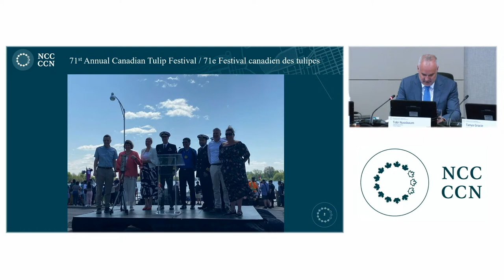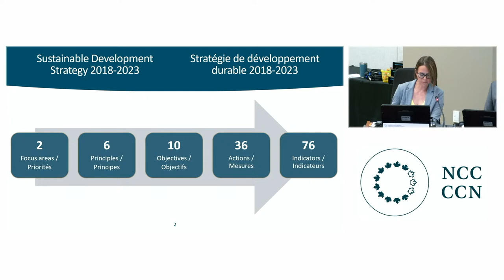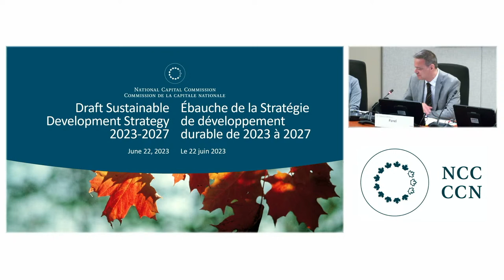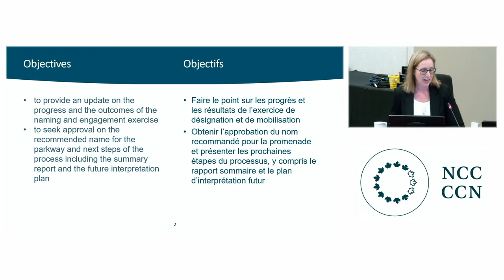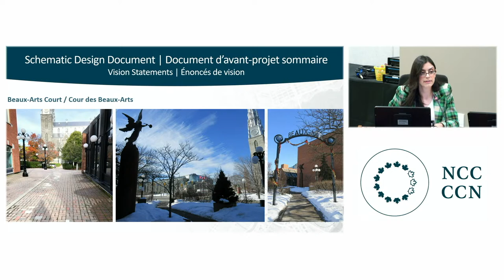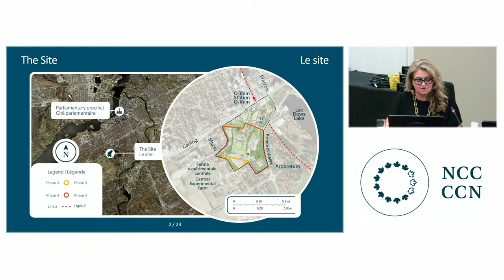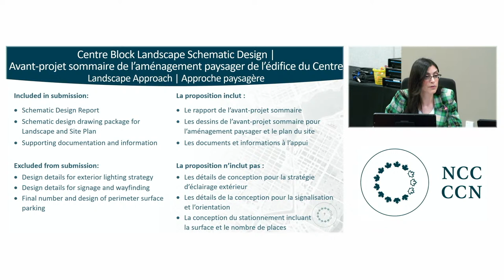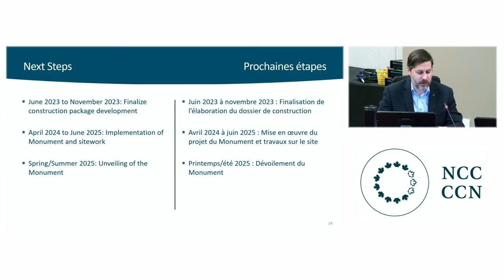Virtual Public Board of Directors Meeting - Interpretation Audio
Join us for the virtual public meeting of the NCC Board of Directors.